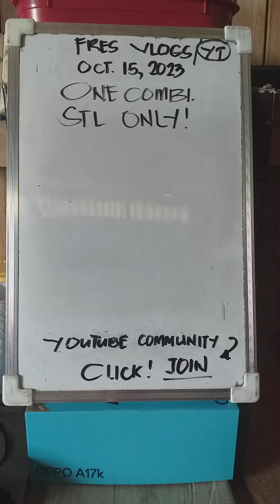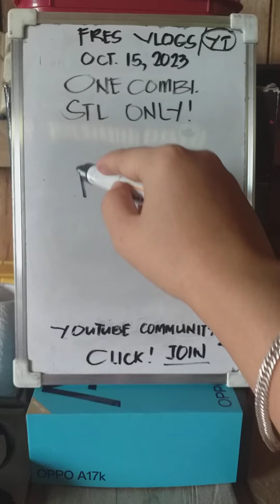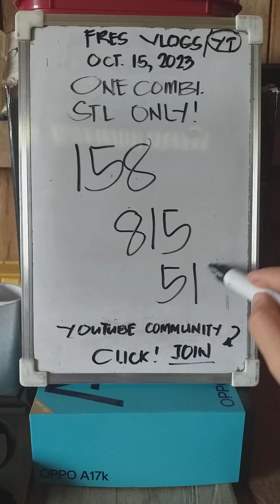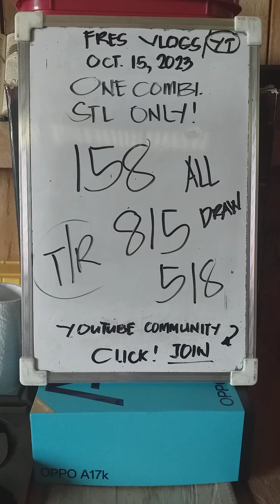ONE COMBI ONLY STL TAYADORS | OCT 15 2023